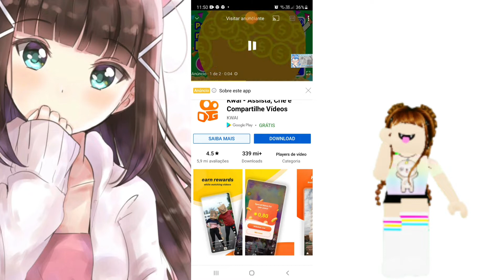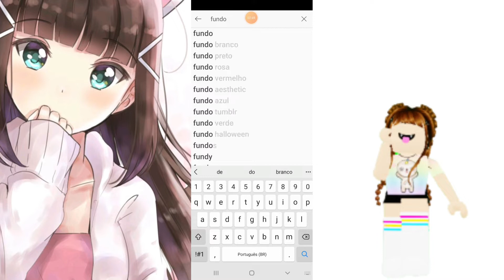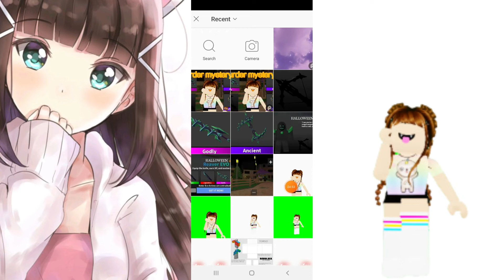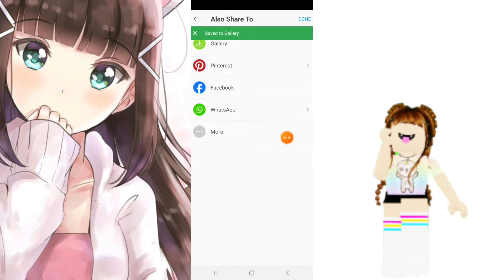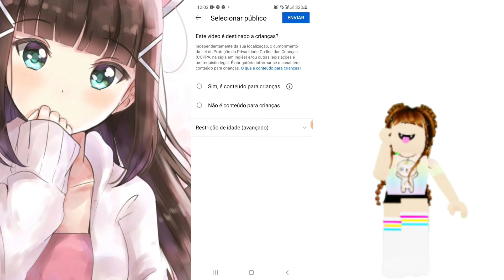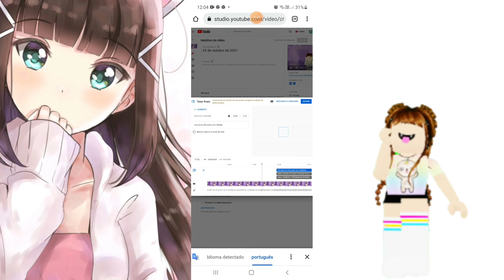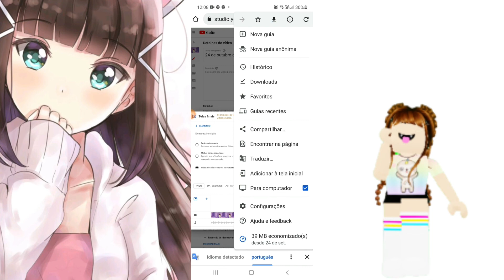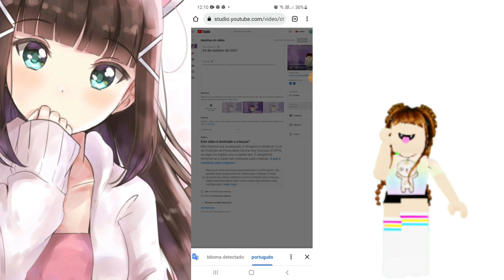COMO COLOCAR TELA FINAL NOS VIDEOS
oii gente hoje vocês vão aprender a como colocar tela final nos videos

        •se escreva no canal para mais tutoriais como esse•